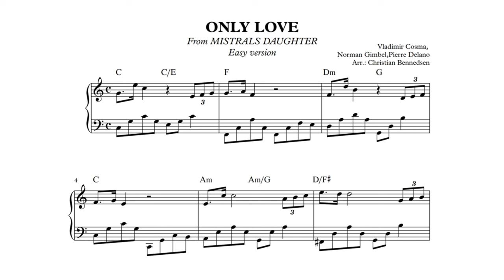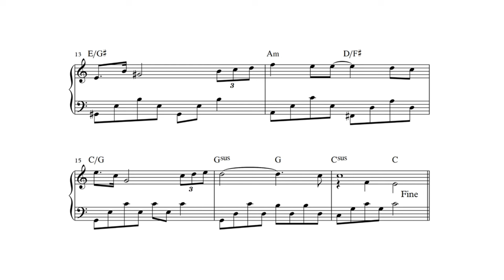Only Love - Easy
Early intermediate piano solo. Vladimir Cosma. From Mistrals Daughter. Arranged and performed by Christian Bennedsen.